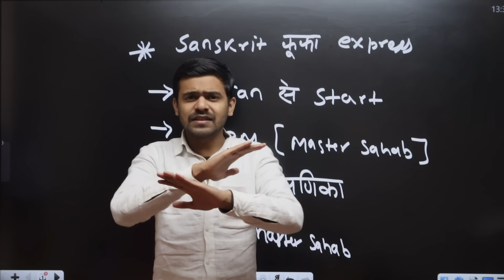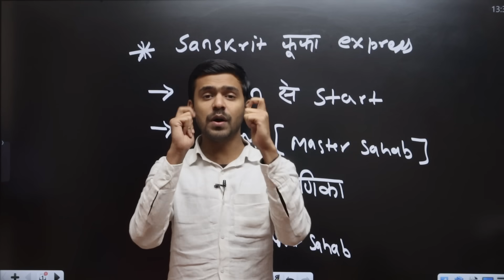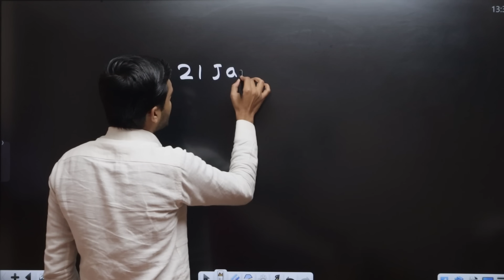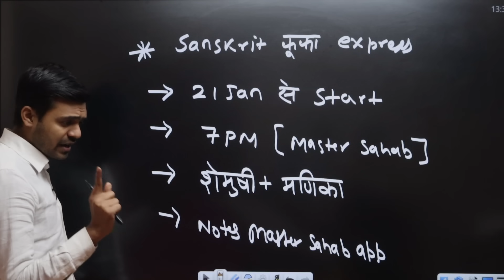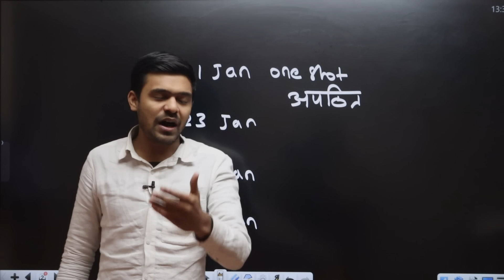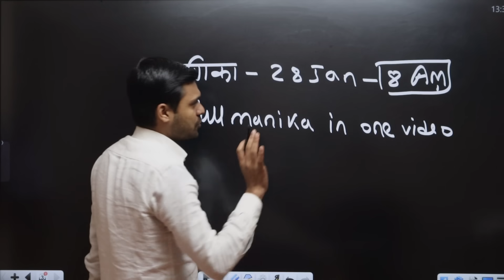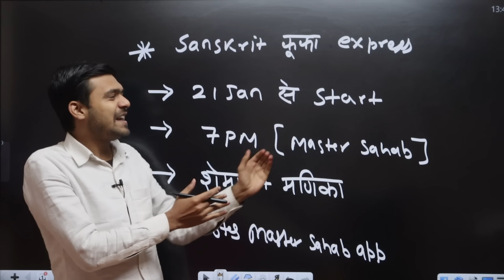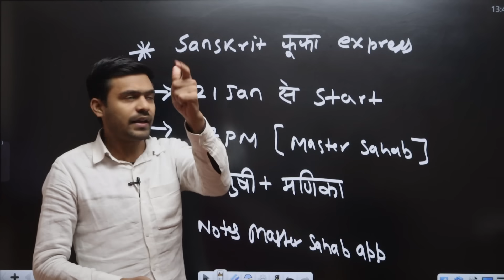100 Marks के लिए Aa Rha Hu Bachoo 🔥🚀 Biggest Surprise Class 10 Board 2024